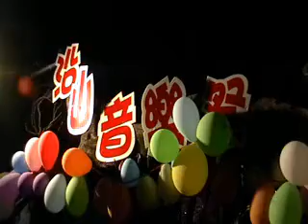2009年沿山音樂祭花絮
2009年沿山音樂祭花絮
現場太~~吵了!!
看看吧~~
有沒有認識的??!!